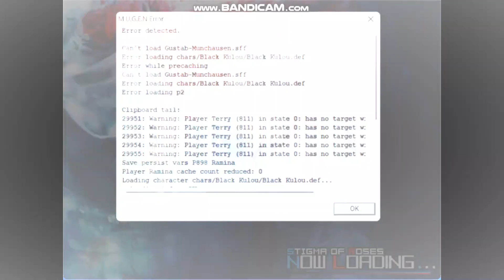KOF MUGEN 2023 All-Stars Tournament - Angry Terry team VS Noctis LC Reisen team - Finals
Gold medal match - 1st VS. 2nd

Alpha Steve team: (IG: @terrybogado)
1. Ralf Jones (Mouser, ptzptz7)
2. Geese Howard YS (Player-One, NexT One)
3. Orochi Joe V2 (Crescendo / Ibah C)
4. Boss Terry MF Pro [New Boss Terry Bogard] (Mugen Forever / Mugenation)

V.S.

Noctis LC Itachi team: (Discord: Corpse Angel)
1. Leon Scott Kennedy KOFM (Ariel Gonzalez Ordaz / Vergil Kusanagi)
2. Mio [Kula Clone 20] (Kartara / The Passing)
3. Ramina 0.4 [Fire Reisen] (Komeji Orin)
4. Black Kulou (Portal Cja)

BGM song: Red Zone (JuBeat version) - Tatsh & Naoki (Dance Dance Revolution SuperNOVA)